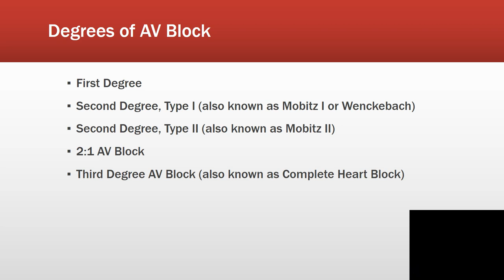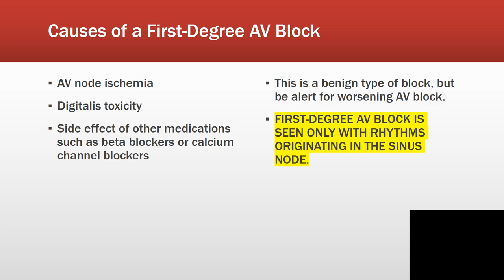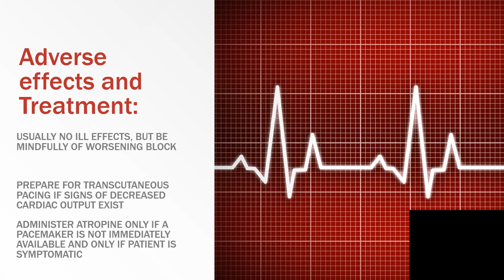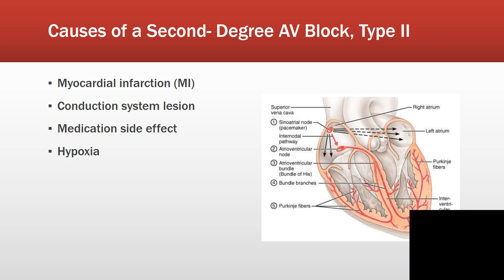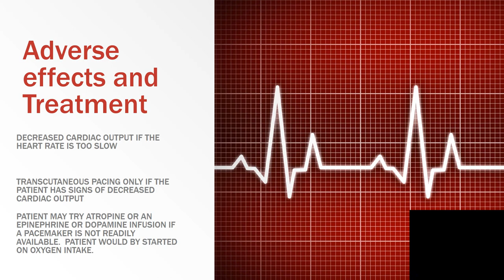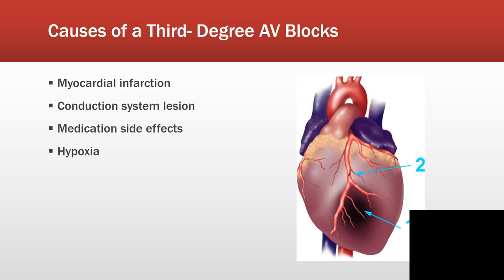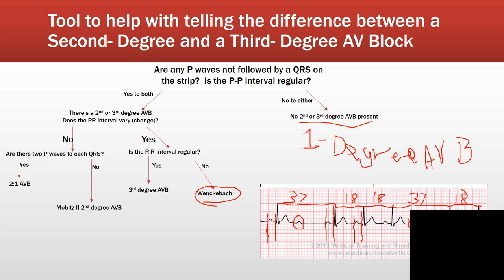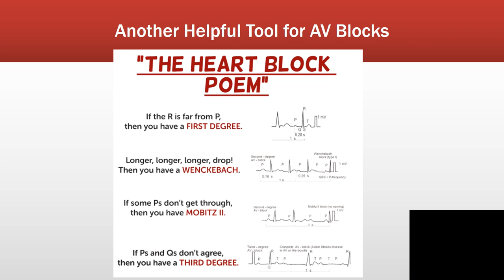Chapter 11: AV Blocks Lecture